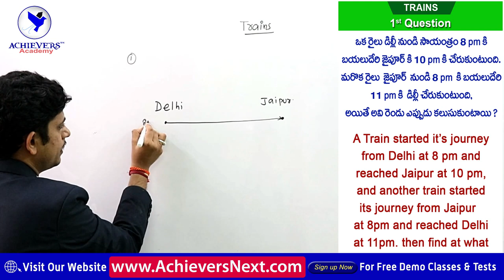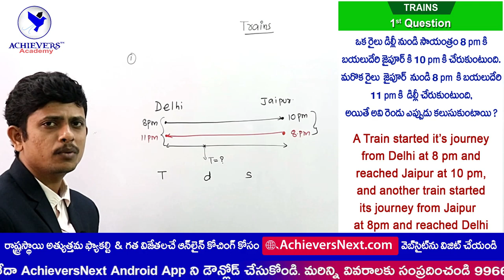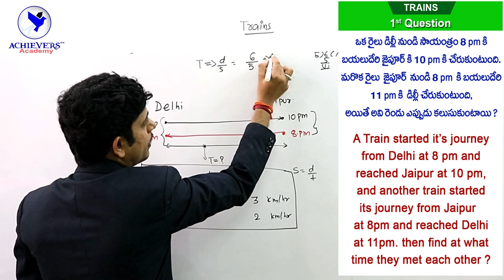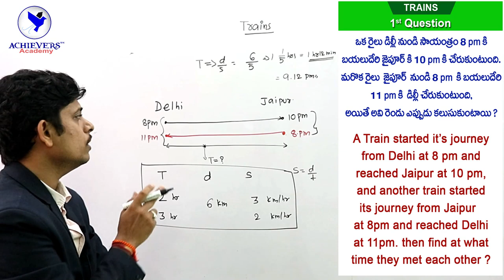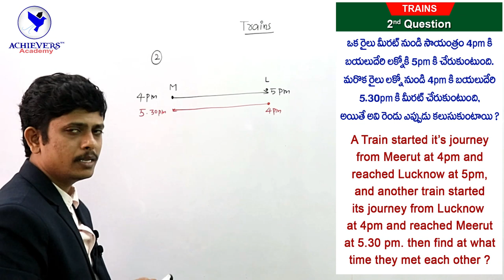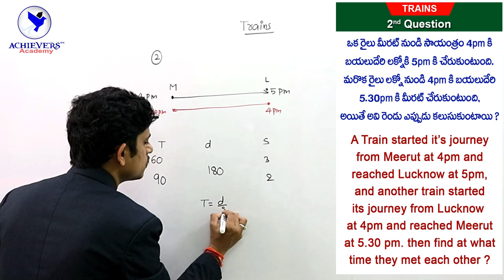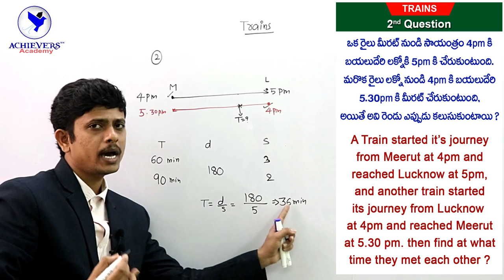Arithmetic Classes : Tough Problems on Trains - Easy Solutions | Part 2